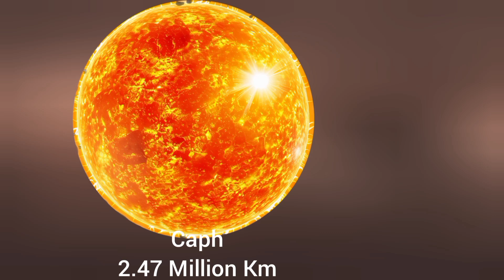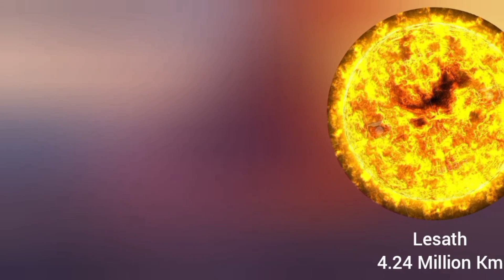Size comparison Beyond the universe